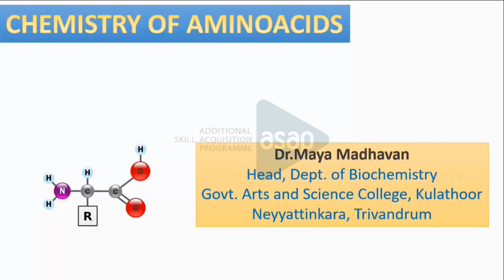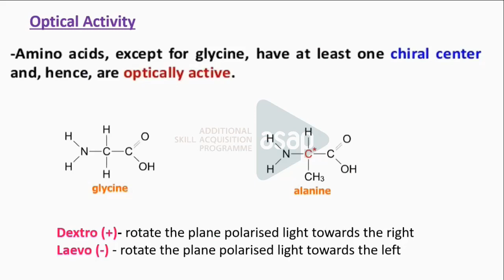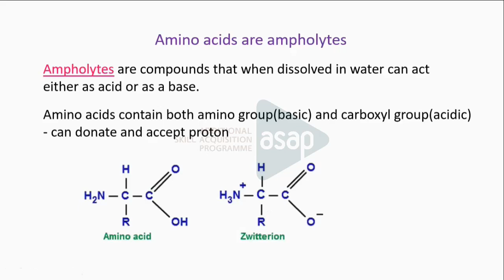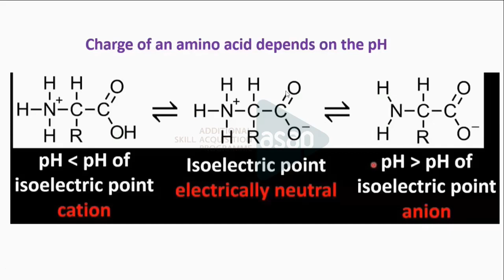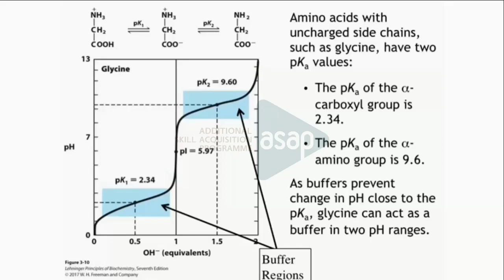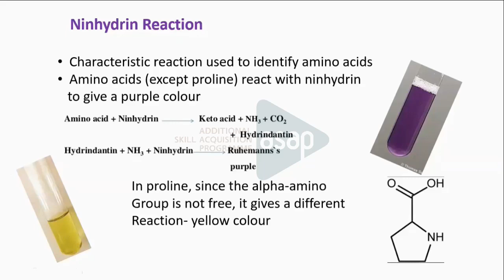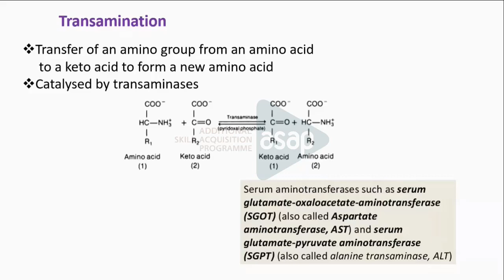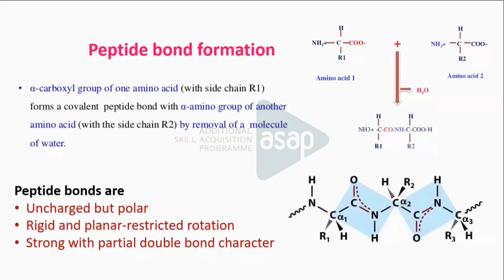ASAP Arts & Science Session 8 | 𝐁.𝐒𝐜 𝐁𝐢𝐨𝐜𝐡𝐞𝐦𝐢𝐬𝐭𝐫𝐲 | 𝐒𝟐 | 𝐂𝐡𝐞𝐦𝐢𝐬𝐭𝐫𝐲 𝐨𝐟 𝐀𝐦𝐢𝐧𝐨𝐚𝐜𝐢𝐝𝐬 𝐛𝐲 𝐃𝐫 𝐌𝐚𝐲𝐚 𝐌𝐚𝐝𝐡𝐚𝐯𝐚𝐧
𝐔𝐧𝐢𝐯𝐞𝐫𝐬𝐢𝐭𝐲: 𝐊𝐞𝐫𝐚𝐥𝐚 𝐔𝐧𝐢𝐯𝐞𝐫𝐬𝐢𝐭𝐲

𝐁𝐚𝐭𝐜𝐡: 𝐁.𝐒𝐜 𝐂𝐡𝐞𝐦𝐢𝐬𝐭𝐫𝐲

𝐒𝐮𝐛𝐣𝐞𝐜𝐭: 𝐁𝐢𝐨𝐜𝐡𝐞𝐦𝐢𝐬𝐭𝐫𝐲

𝐓𝐨𝐩𝐢𝐜: 𝐂𝐡𝐞𝐦𝐢𝐬𝐭𝐫𝐲 𝐨𝐟 𝐀𝐦𝐢𝐧𝐨𝐚𝐜𝐢𝐝𝐬

𝐒𝐞𝐬𝐬𝐢𝐨𝐧 𝐛𝐲: 𝐃𝐫 𝐌𝐚𝐲𝐚 𝐌𝐚𝐝𝐡𝐚𝐯𝐚𝐧, 𝐇𝐞𝐚𝐝 𝐨𝐟 𝐃𝐞𝐩𝐚𝐫𝐭𝐦𝐞𝐧𝐭, 𝐃𝐞𝐩𝐭 𝐨𝐟 𝐁𝐢𝐨𝐜𝐡𝐞𝐦𝐢𝐬𝐭𝐫𝐲, 𝐀𝐫𝐭𝐬 & 𝐒𝐜𝐢𝐞𝐧𝐜𝐞 𝐂𝐨𝐥𝐥𝐞𝐠𝐞, 𝐊𝐮𝐥𝐚𝐭𝐡𝐨𝐨𝐫, 𝐍𝐞𝐲𝐲𝐚𝐭𝐭𝐢𝐧𝐤𝐚𝐫𝐚